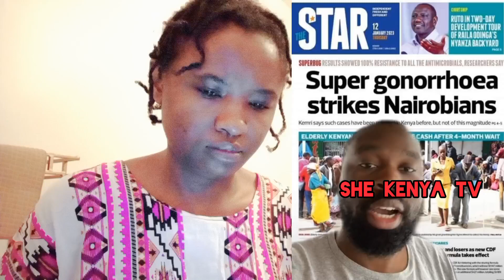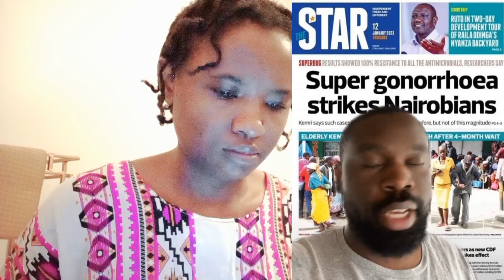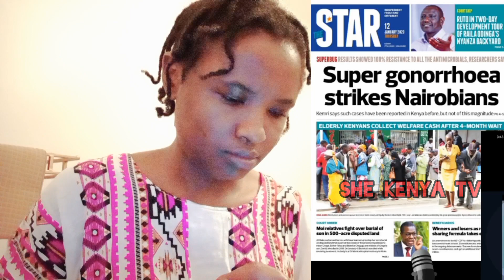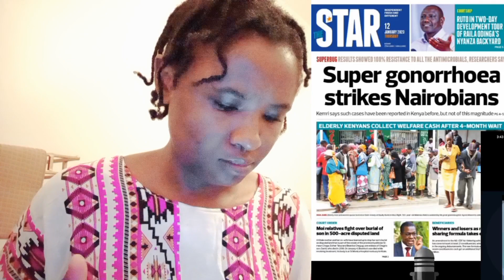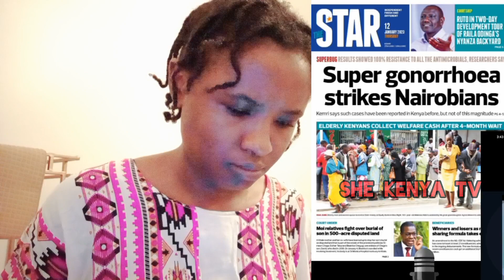GONORRHOEA STRIKES NAIROBIANS